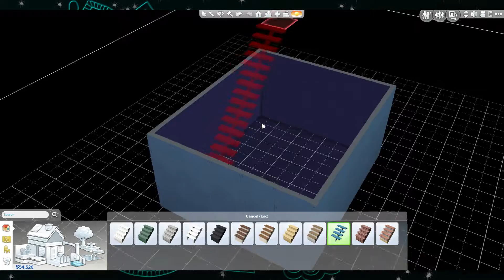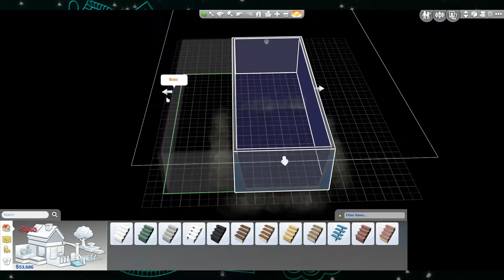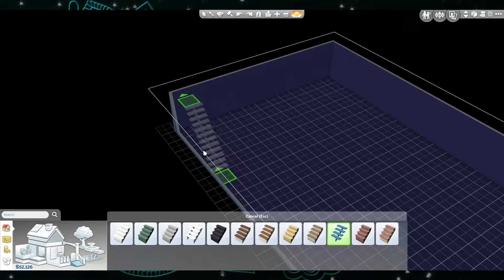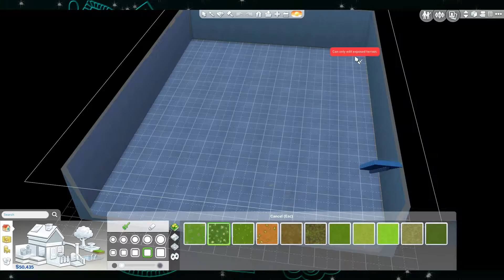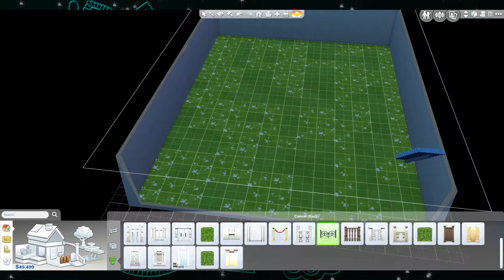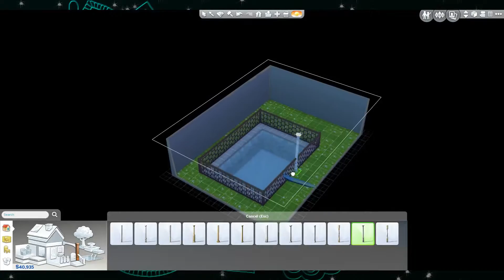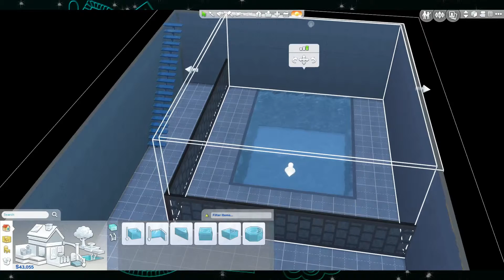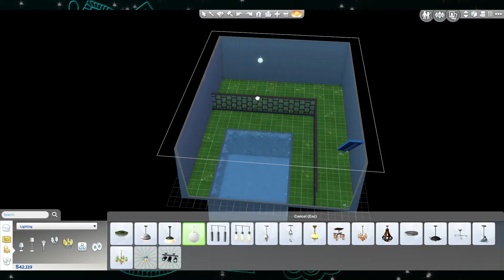Wicked & Botchy Throw a Party! (Part 7)